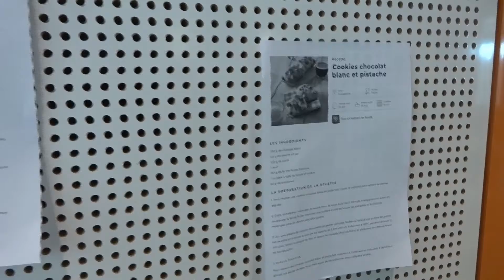Ateliers d'écriture de livre de recettes : Café International Grenoble